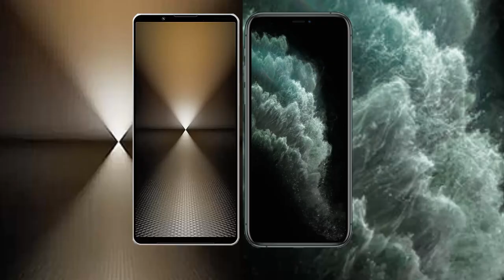Sony Xperia 1 VI vs iPhone 11 Pro Max Review